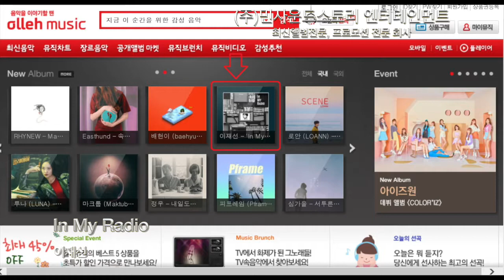이재선-In My Radio-(주)민사운드스토리 엔터테인먼트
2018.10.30(화) 민사운드스토리의 신간앨범을 소개합니다.^^

앨범배급사: (주)민사운드스토리 엔터테인먼트

앨범정보

아티스트: 이재선
앨범명: ‘In My Radio’
타이틀곡: In My Radio
발매일: 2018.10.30(화) 12시 정오.
앨범타입: 싱글앨범
장르:  팝

앨범소개
싱어송라이터 이재선의 새로운 싱글 앨범 ‘In My Radio’

In My Radio 는 한 때 자존심을 채우기만을 위해 음악을 하던 모습에서 벗어나 음악을 진정으로 즐기고 사랑하게 되는 이야기를 담은 노래이다.
시원시원한 목소리 톤의 전반부, 터질듯한 디스토션 사운드로 보컬을 처리한 후렴 부분이 감상 포인트! 음악을 이용해서 보다 높은 곳에 올라가기를 원했던
 욕심은 많은 소중한 교훈들을 놓치게 만들었다. 이제는 음악 안에서 자기의 모든 자아를 잃어버리게 되면서 겉모습이 아닌 진짜 뮤지션으로 다시 태어나길 바라는 마음을 담은 In My Radio.

Credit
Executive Producer 이재선
Producer 이재선, 정보경, 김현
Recording Engineer 이재선
Mixing Engineer 이재선
Mastering Engineer 이재선
Vocal 이재선
Photographer 정보경
Album Artwork 정보경, 김현, 이재선

자! 그럼 들어볼까요?^^